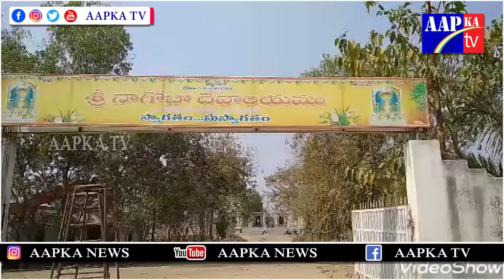నాగోబాను ద‌ర్శించుకున్న హిమాచ‌ల్ప్ర‌దేశ్ గ‌వ‌ర్న‌ర్ బండారు ద‌త్తాత్రేయ‌, మంత్రి ఇంద్ర‌క‌ర‌ణ్ రెడ్డి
ఆదిలాబాద్ జిల్లా::ఇంద్రవేలి మండల కేస్లాపూర్ గ్రామంలో     నాగోబాను ద‌ర్శించుకున్న హిమాచ‌ల్ ప్ర‌దేశ్ గ‌వ‌ర్న‌ర్ బండారు ద‌త్తాత్రేయ‌, మంత్రి ఇంద్ర‌క‌ర‌ణ్ రెడ్డి

హిమాచ‌ల్ ప్ర‌దేశ్ గ‌వ‌ర్న‌ర్ బండారు ద‌త్తాత్రేయ‌, దేవాదాయ శాఖ మంత్రి అల్లోల‌ మంత్రి ఇంద్ర‌క‌ర‌ణ్ రెడ్డి  నాగోబాను దర్శించుకొని, ప్రత్యేక పూజలు నిర్వహించారు. వారికి మెస్రం వంశీయుల ఆధ్వర్యంలో స్వాగతం పలికారు. సంప్రదాయం ప్రకారం మెస్రం వంశీయులు వారిని ఘనంగా సన్మానించారు.  ఈ కార్య‌క్ర‌మంలో ఎంపీ సోయం బాపురావు, కలెక్టర్‌ సిక్తా పట్నాయక్‌ ఐటీడీఏ పీవో బవేష్‌ మిశ్రా, త‌దిరులు ఉన్నారు.
Watch►